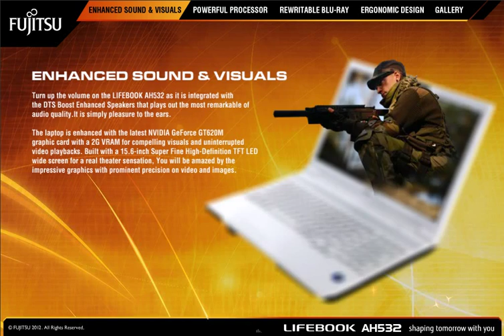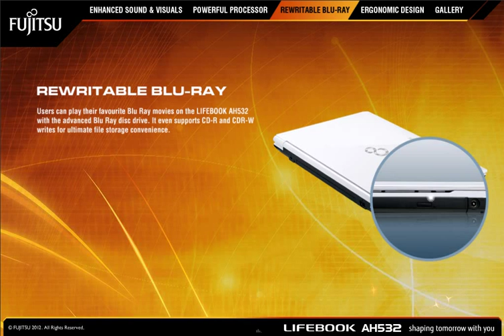Fujitsu LIFEBOOK AH532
LIFEBOOK AH532 - One Touch Entertainment